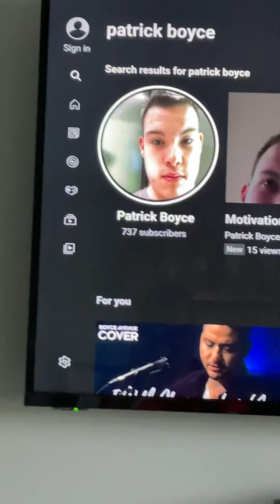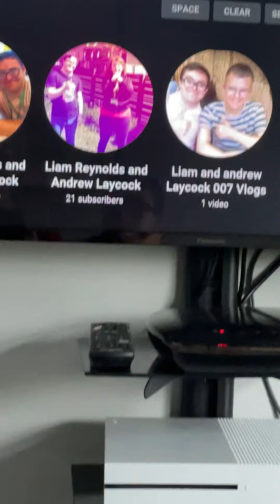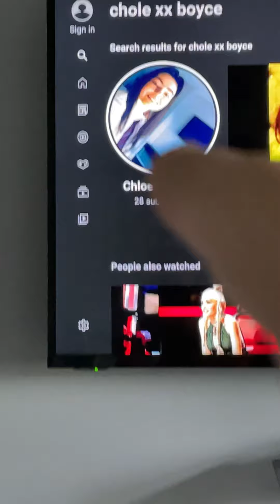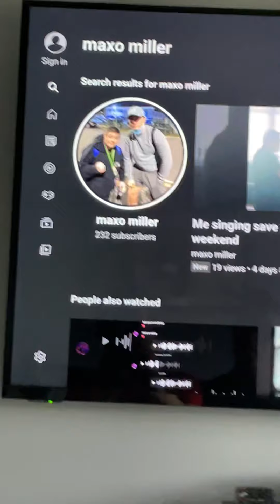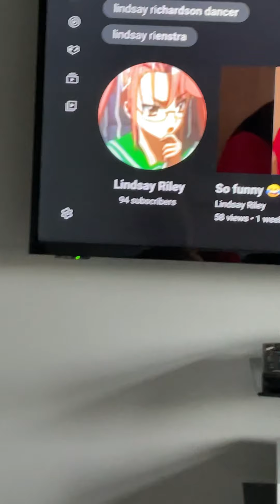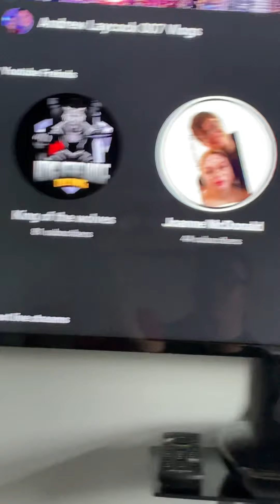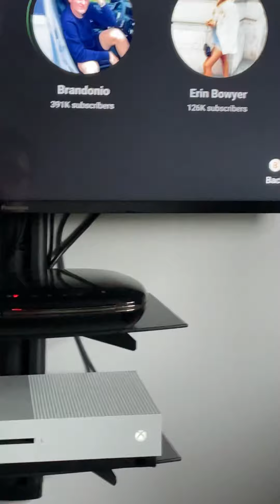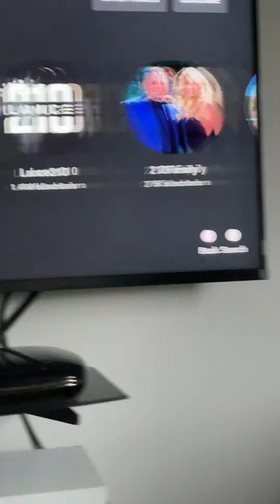Collaboration￼ with Liam Reynolds And Andrew Laycock 007 Vlogs ￼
Facebook Andrew Laycock , Liam Reynolds
Twitter @Andyl3460 , @Liam89058720
Instagram Andyl3460 , liamr3189
Snapchat Alaycock56 , lreynolds917
TikTok @Andrew Laycock 7 , @liamrey20204

1 Patrick Boyce
2 James 9 : 16
3 Liam Reynolds And Andrew Laycock 007 Vlogs
4 Callum Gordon And Andrew Laycock Vlogs
5 king of the Wolves
6 Maxo Miller
7 Lindsay Riley
8 Chloe XX Boyce
9 Adam Graham
10 William McCann 310
11 Joanne McDonald
12 Rebecca Mason And Liam Reynolds 007 Vlogs